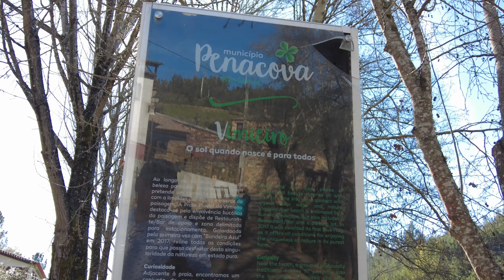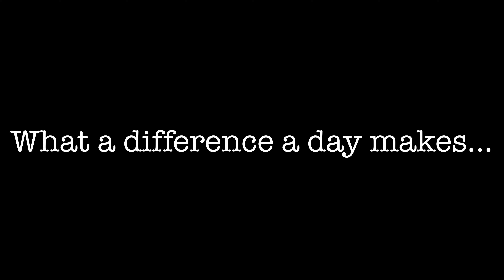The Joys of House-sitting!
Join us on our journey of building a new life in Portugal.  Our house is not ready to move into yet, and there are still challenges to come.
However, while we are waiting, and even after it is finished, we have discovered the house-sitting is the ideal solution for us.
House and pet sitting in Portugal offers the delight of immersing oneself in the vibrant culture, enjoying the breathtaking landscapes, and forming deep bonds with adorable furry companions. From exploring quaint villages to lounging on picturesque beaches, every moment is an adventure filled with warmth and tranquility. Plus, caring for pets brings an extra layer of joy, creating unforgettable memories and fostering a sense of belonging in this beautiful country.
We use trustedhousesitters.com to manage our house-sitting adventures.